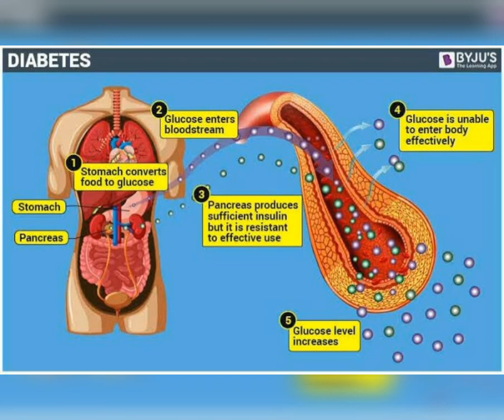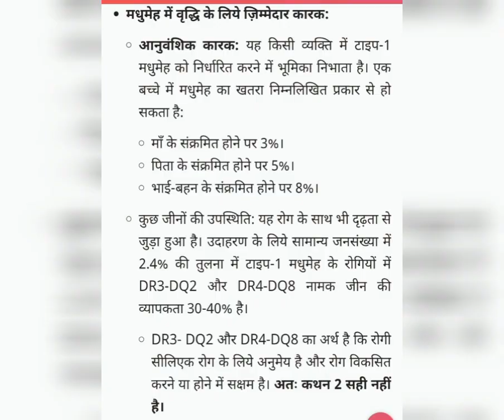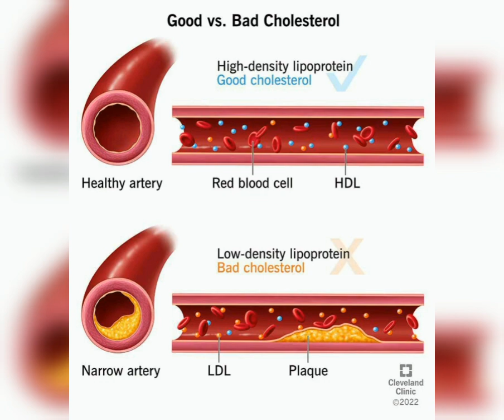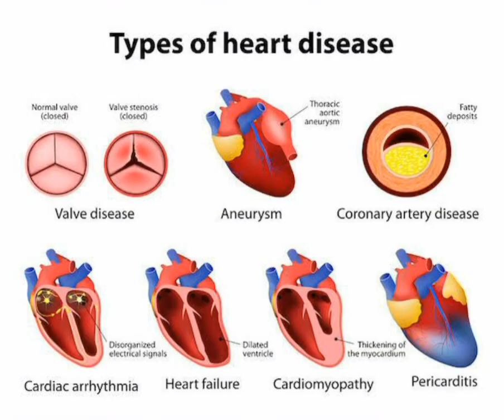What is diabetes and type of diabetes, type of fat (Trans, saturated and unsaturated),Heart disease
What is diabetes and type of diabetes, type of fat (Trans, saturated and unsaturated),Heart disease:science and technology for upsc Ias, cds capf